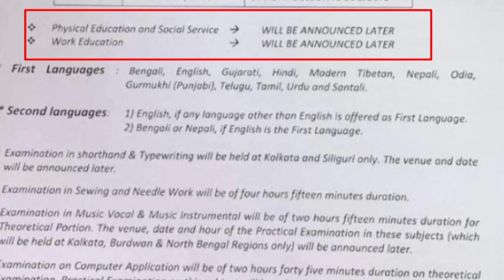2022 madhyamik examination Routine@hssanskritlearn